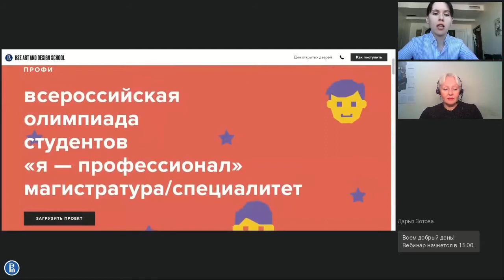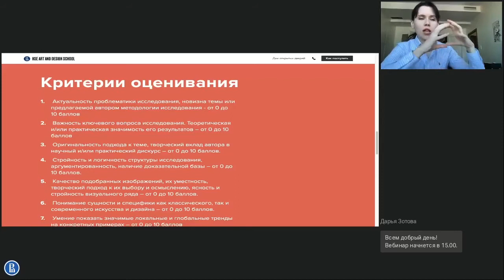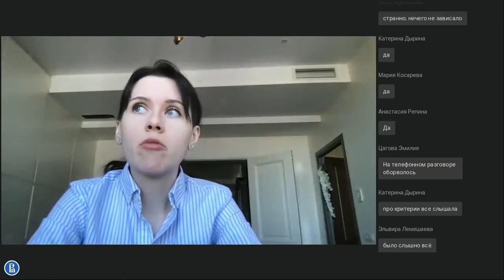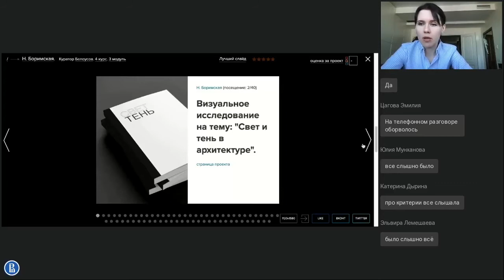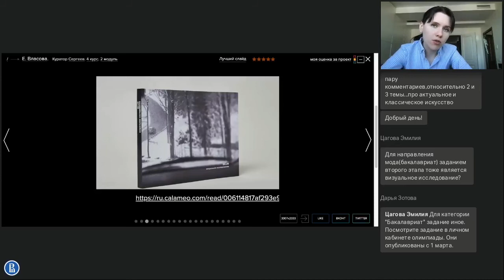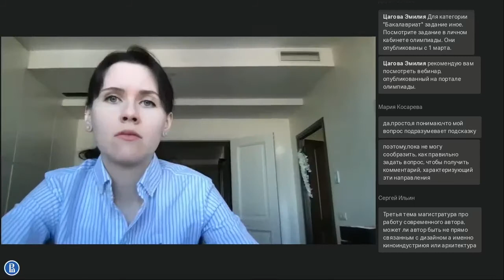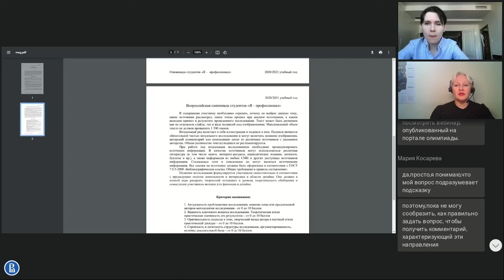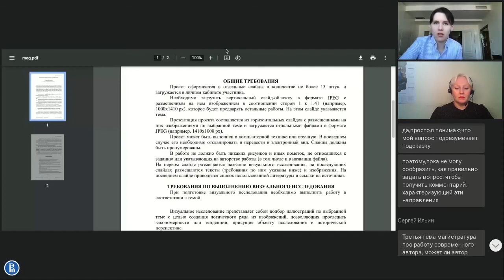Вебинар по направлению «Дизайн» (заключительный этап) // вуз-организатор НИУ ВШЭ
Категория «Магистратура/специалитет»